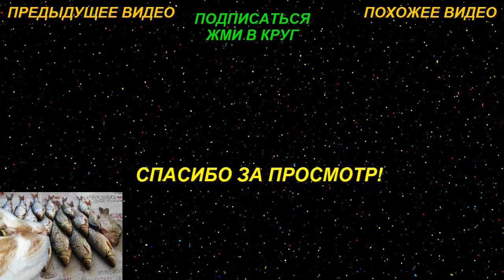ДВЕ РЫБАЛКИ УХОДЯЩЕГО ЛЕТА 2018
"Время проведенное на рыбалке в счёт жизни не идёт."
А вы успели отдохнуть на рыбалке этим летом?